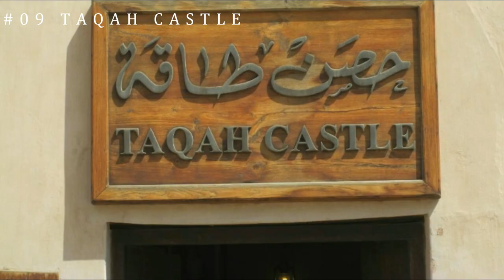Top 10 Tourist Places In Dhofar Governorate - Oman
The Dhofar Governorate is the largest of the eleven Governorates in the Sultanate of Oman in terms of area. It lies in Southern Oman, on the eastern border with Yemen. It is a rather mountainous area that covers 99,300 km² and has a population of 249,729 as of the 2010 census.